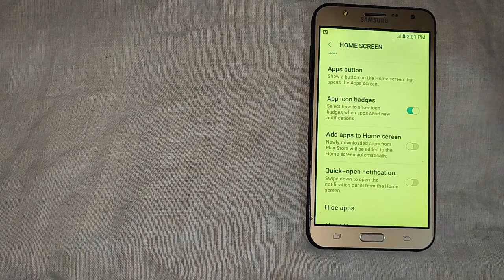How to off App icon badges Samsung galaxy J7 NXT